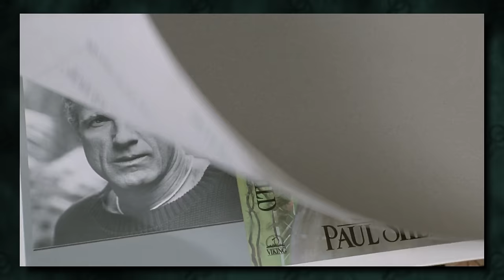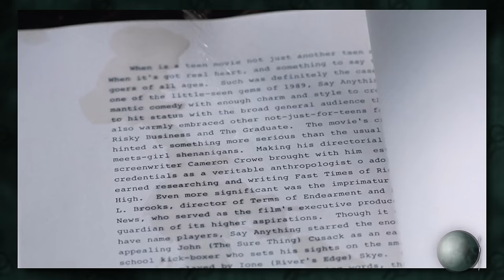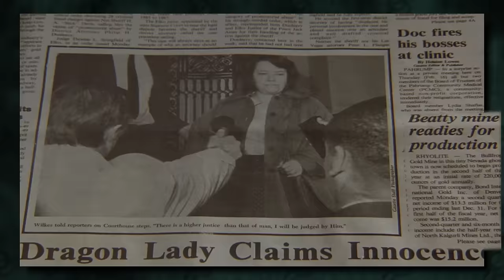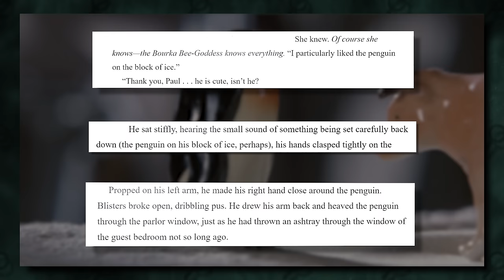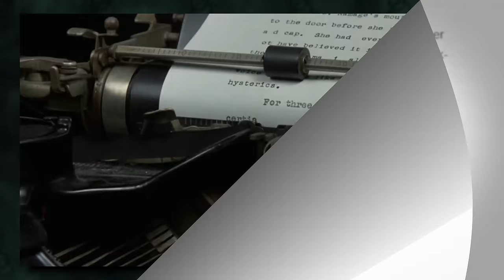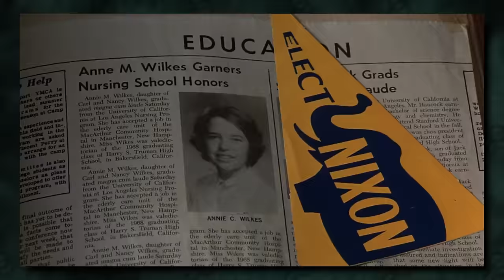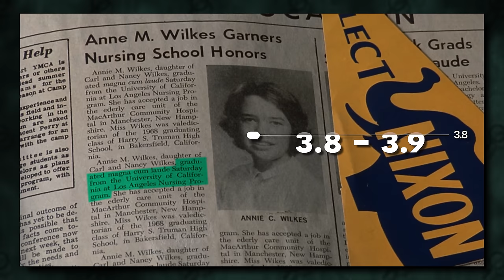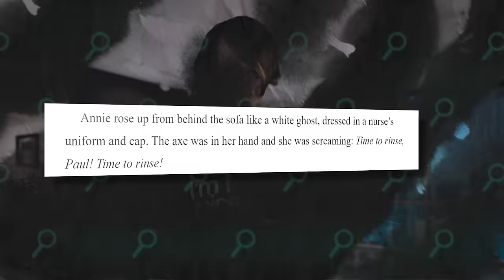33 Things You Missed in Misery (1990)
Did you notice what was actually on the typewriter text in Misery?

THE TIDE HAS COME. Despite the copious amounts of newspapers that appear on the screen during Misery's runtime, there aren't many easter eggs hidden in the text, as we've come to expect in 100+ episodes of Things You Missed. But that doesn't mean there aren't plenty of other details to note.

The movie is filled with nods to Stephen King's 1987 novel, which is the basis for this adaptation, as well as Misery's Return, the novel within the novel written by lead character Paul Sheldon. I'll be pointing out the cover art to titles only mentioned in the book; interesting license plate text; connections to real-life Stephen King publications like Cujo, IT, and more; and moment inspired from movies by legendary directors like Alfred Hitchcock's Rear Window and Stanley Kubrick's The Shining.

About Misery
James Caan and Academy Award® winner* Kathy Bates star in the bone-shattering thriller Misery, adapted from the novel by Stephen King. As Paul (Caan) recuperates from his injuries in the secluded cabin of his benefactor Annie (Bates), he begins to discover that beneath the seemingly kind and naive exterior of his self-described "number one fan" lurks a mind that is cunning, unhinged, and bent on keeping her favorite writer as her personal prisoner for the rest of his "cock-a-doodie" life ... and Sheldon must engage his savior-turned-captor in a battle of wills that will push them both to the brink.

These videos point out some of the little details you may have missed in your favorite horror franchises as I analyse their meaning and why they are noteworthy. I'll breakdown every small detail, easter egg, reference, connection, motif, cameo, callback and homage that I can find! Typically, I'll cover Things You Missed in horror movies, and Things You Missed in horror film trailers.